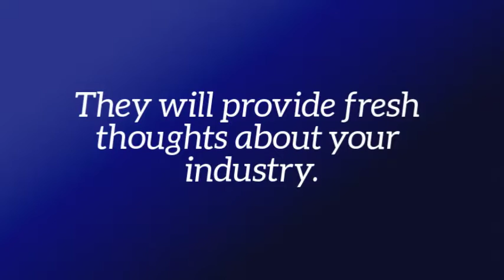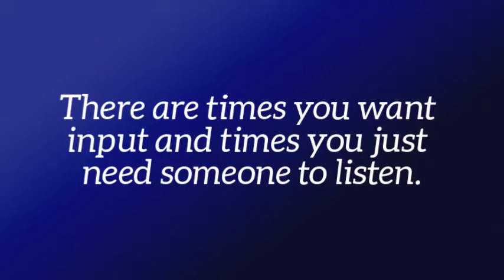Accountable Partner September 2016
This easy to use and comprehensive Accountability System is designed for anyone with a goal(s), objectives, and wants to keep track of what is going on and happened. We can perform this role